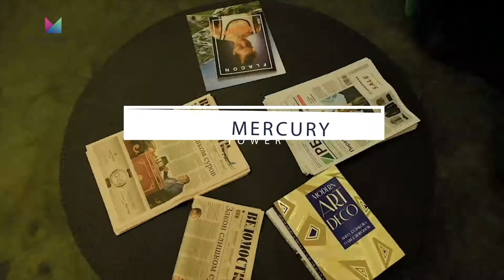Апартаменты в MERCURY TOWER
MERCURY TOWER | Aпартаменты класса "A" | 52 - этаж.

Мебель и отделка из дорогих пород древесины

Новое здание класса А+

Потрясающий вид на набережную

Бытовая техника ведущих брендов